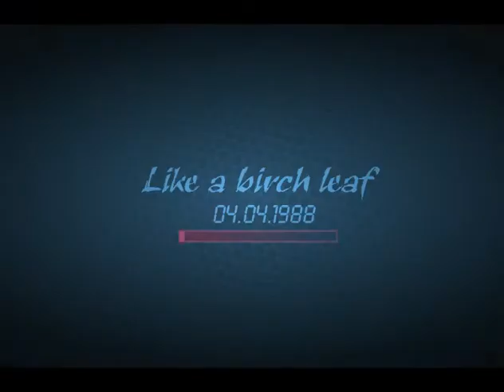Optical Inquisitor 17+ | Mission 7/8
Sorry for doing some mistakes.